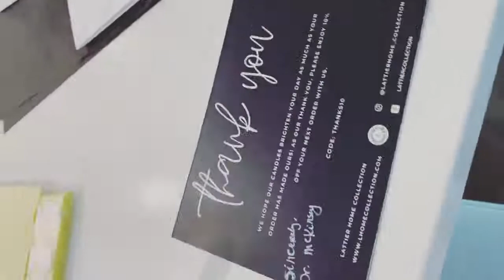Lungile Thabethe || BRESAT CANCER